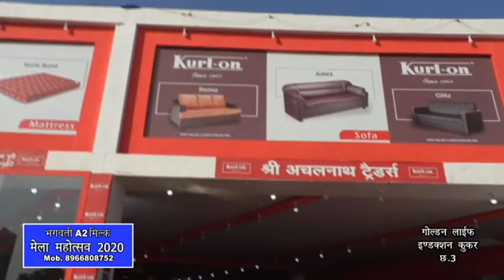KURL-ON | Shree Achalnath Traders | Special Wedding Furniture Package | Vyapar Mela Chatri no. 1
KURL-ON | Shree Achalnath Traders | Special Wedding Furniture Package | Gwalior Vyapar Mela Chatri no. 1

Shree Achalnath Traders | Kurl-On Mattress | Gwalior Vyapar Mela Chatri no. 1

• Orthopedic Hospital Doctor's Certified Mattress •

MATTRESS | STYLISH SOFA SET | DRESSING TABLE | DINNING TABLE | DOUBLE BED | CUPBOARD | WARDROBE

 KURL-ON _ श्री अचलनाथ ट्रेडर्स (Shree Achalnath Traders) लेके आया है Kurl-On Mattress, शादी स्पेशल फर्नीचर पैकेज और 5 सीटर या 7 सीटर सोफ़ा सेट, ड्रेसिंग टेबल, हैवी कंप्यूटराइज लॉक प्रोटेक्टेड अलमारियां, ग्लौसी और मैट डिजाइन अलमारियां की शानदार श्रंखला फिर क्या सोच रहे है कही मौका निकल ना जाए ! तो बस चले जाइए ग्वालियर व्यापार मेला छतरी नंबर 1 पर और शहर शोरूम दौलतगंज हनुमान मंदिर के पीछे ।